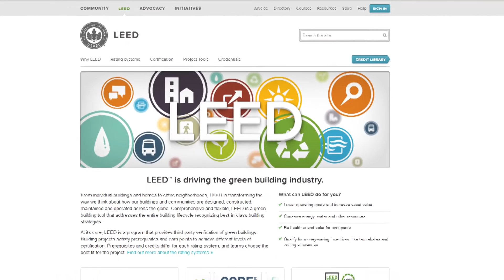Construction Technology at San Jose City College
Overview of the extensive Construction Technology credentialed program at San Jose City College.